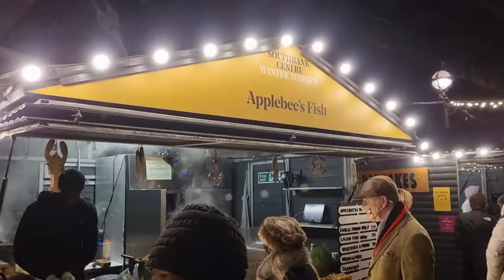Southbank Christmas Market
A walk through the Christmas Market on the Southbank.